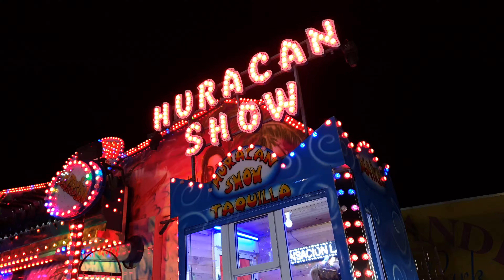OFFRIDE CAMERA | HURACAN SHOW - Feria de Sant Celoni 2021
Ven a SANT CELONI y súbete al HURACAN SHOW y disfruta de la sensación única del Jamaica, con efectos especiales

Es una atracción para probar y no pasar de largo, ¿a qué esperas? ¡Tú puedes ser el siguiente!

Recuerda que puedes seguirme en Instagram y hablar conmigo, ¡estaré encantado! @ranotashow.oficial